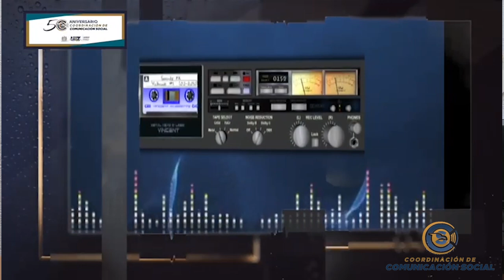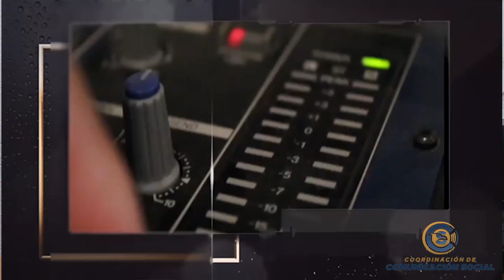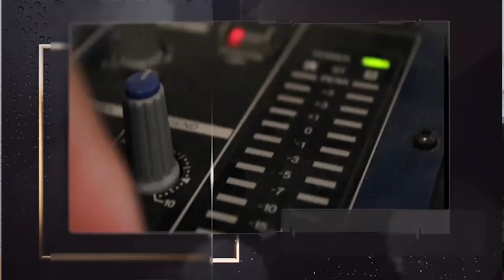Revista Radiofónica Avance Universitario 26 Años de Aniversario